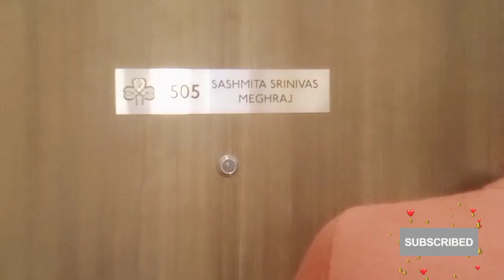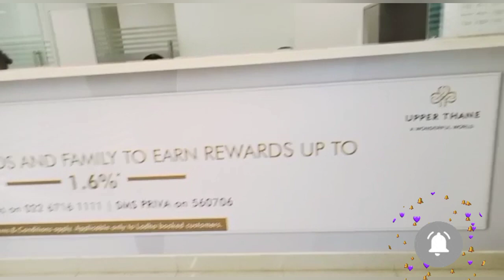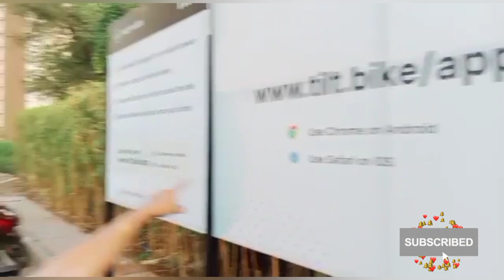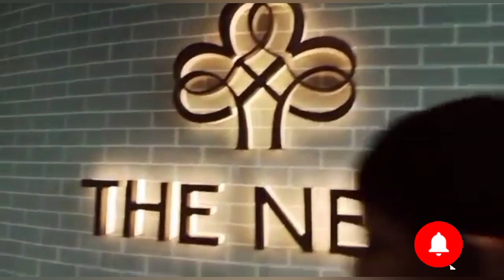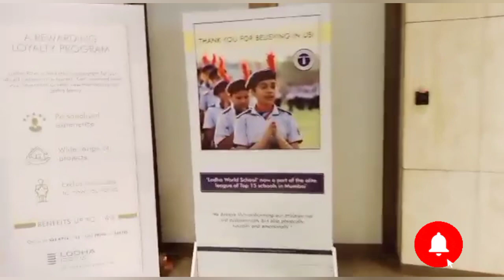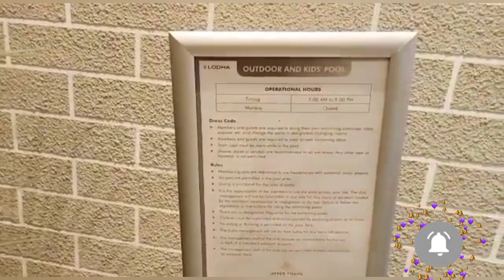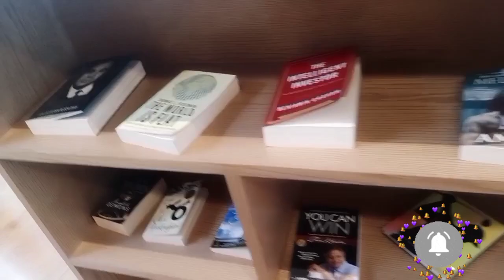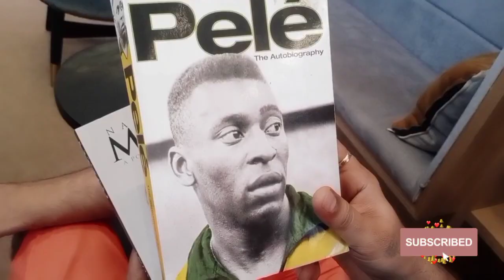Lodha Upper Thane | Meghraj House | lodha Amenities Tour | 15 mins from Viviana Mall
Welcome To Lodha Upper Thane 🗼 📍 THANE

Lodha, the passion is to create landmarks that meet global standards, epitomise the values of our family,
and are built on a legacy of trust spanning four decades.They are guided by our vision of ‘Building a Better Life’.
Lodha enables and transforms you to be a better version of yourself by maximising your potential and leading a flourished life.

All their developments deliver the highest level of design and craftsmanship, uncompromising quality, unparalleled service –
putting Lodha developments in the league of the world’s finest. their homes are designed to enable more productivity,
amenities designed and curated to equip with opportunity! Be it greens/open spaces designed to live a healthier and fuller life or gentry to match like-mindedness,
banquets and club houses to network or striking the right chord with the right people, Lodha ensures that your next biggest milestone, is within reach.

UPPER THANE - IT'S A WONDERFUL WORLD

Imagine a world where everything you desire is a mere walk away.
Imagine a world where everything you touch has been designed to the highest standards. Imagine a world with great air quality and plenty of open space.
Imagine all this, just minutes from the centre of Thane, Mumbai’s most attractive suburb.
Welcome to a wonderful world.

Upper Thane is a 200+ acre integrated township with more than 80% of the development devoted to open spaces.
It has been designed by visionary architect Hafeez Contractor and landscaped by renowned design firm, Prabhakar B. Bhagwat & Associates.
 It’s an integrated ‘walk-to-everything’ development, hence, everything you need is just a short 2/5/10 minute walk away.
Thousands of families now call Upper Thane home and are enjoying a dream lifestyle with a ready cricket & football ground, 50000 sq.ft. grand clubhouse – The Nest,
and plenty of other world-class amenities.